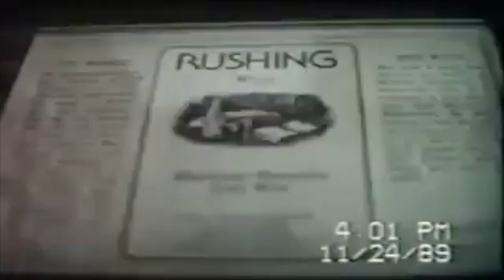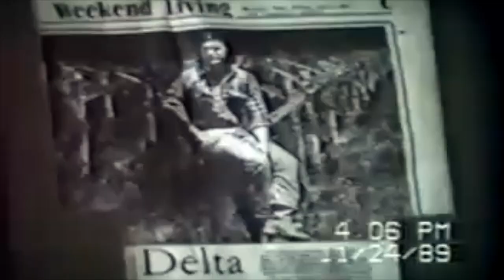Rushing Winery Merigold Ms.